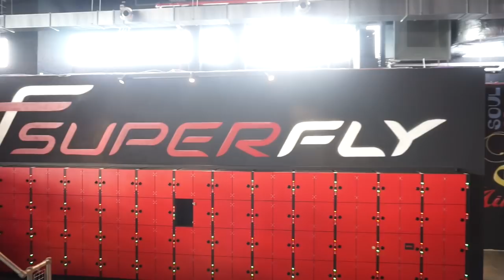TRAMPOLINHALLE -JUMP HOUSE - Die besten Trampolin Tricks für Anfänger I Superfly Wiesbaden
Wir sind nach Wiesbaden in die Trampolin Halle gefahren, seht selbst wie es meine Jungs dort finden.

Eintritt wurde von uns selbst bezahlt, wir wurden nicht für dieses Video bezahlt.

eure Heidi

rosellamia17

💥 'Produkte die ich gerne mag:
Garnier Tuchmaske:
L’Oréal Paris Paradise Extatic Mascara:
L'Oréal Paris Foundation Perfect Match:

Rosellamia_mulex
20% Ersparnis

🎥 EQUIPMENT:
'Canon 700d

überlassen.
eure Heidi :)